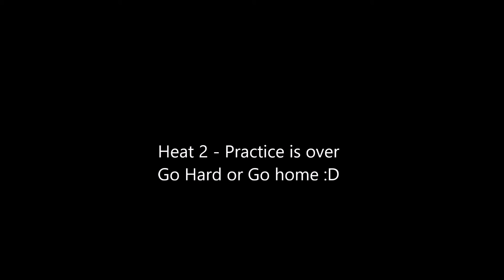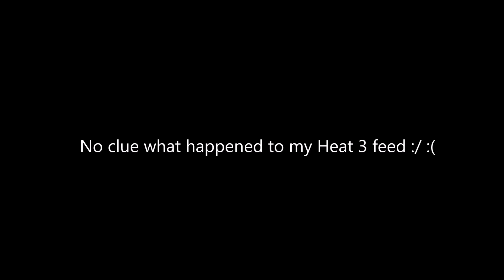Nyaribo Gymkhana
Nyaribo Circuit is a runway in Nyeri, Kenya.
Lots of gravel and surprisingly more grip when wet after a couple of cars clear most of the gravel on the track.